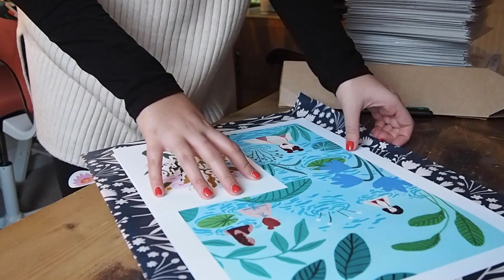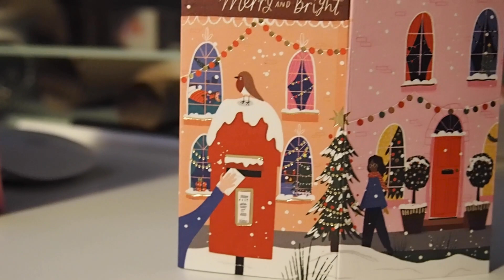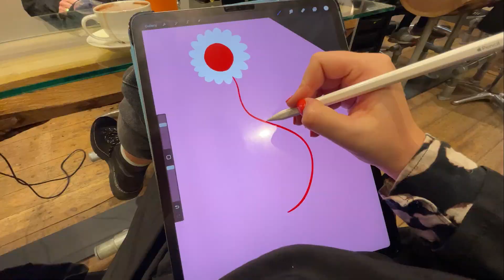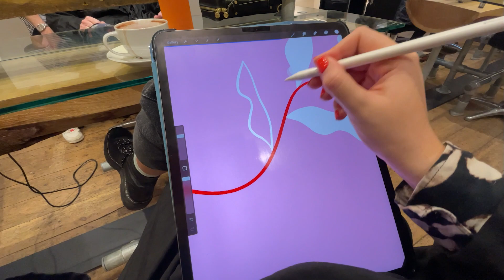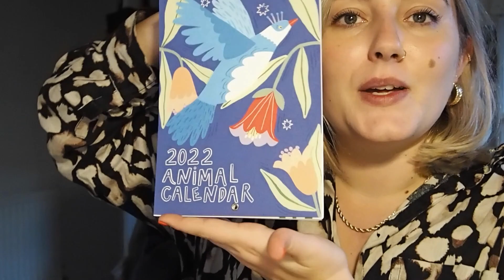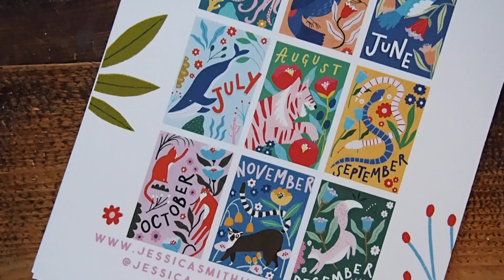⭑ A Chilled studio vlog | Finding my cards in Paperchase | Painting & A Giveaway! ⭑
Hey again!

I'm back with another studio vlog for you all!

I hope you enjoyed the video, I'll see you all in 2022!!

x